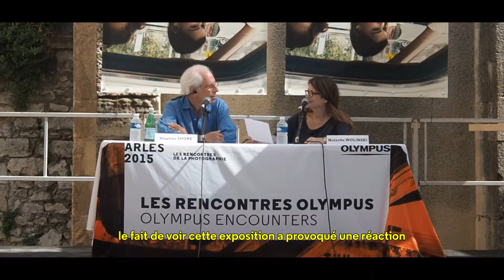Stephen Shore, Arles 2015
Espace Van Gogh
Arles 2015, les Rencontres de la photographie